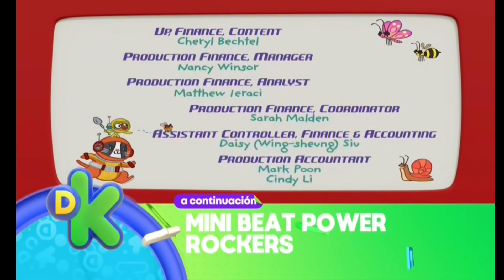Créditos Finales| ¡Agente Binky Al Rescate! | Mini Beat Power Rockers | Feed México